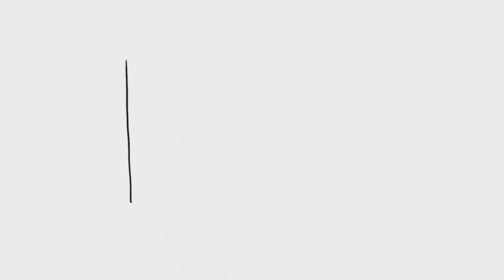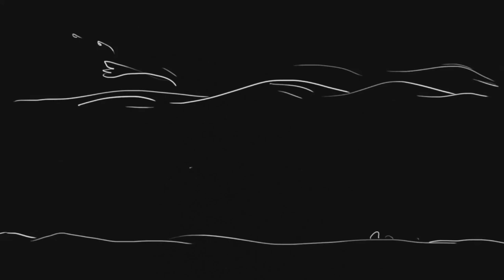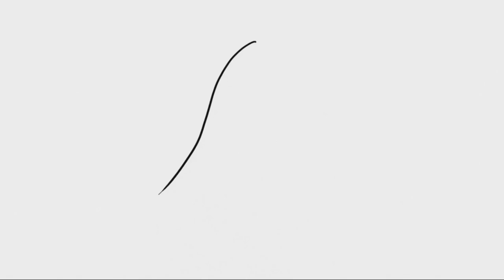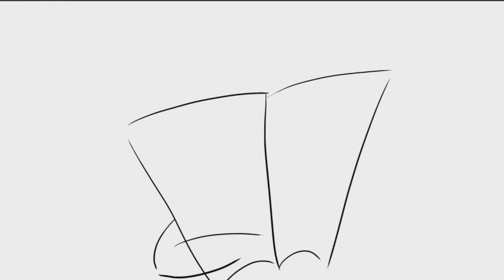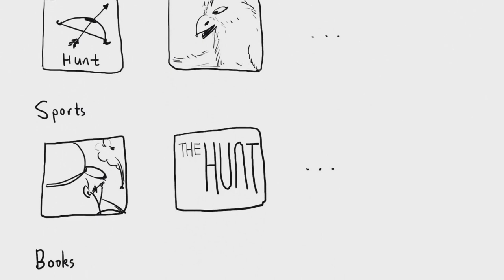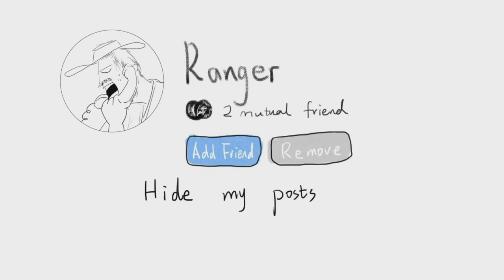Daoist Philosophy: Identity | Zhuangzi’s The Hunt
A ranger chasing a poacher shooting a bird preying on a mantis catching a cicada: A story about eating and being eaten, or about the art of remaining hidden, or about the fragility of being oneself?

Brook Ziporyn, Zhuangzi: The Complete Writings. Hackett: 2020. (Recommended)
A.C. Graham, Chuang Tzu: The Inner Chapters. Hackett: 2001.

Contributors:
Script, German subtitles: Hans-Georg Moeller
Animation: Li Jing & Rory O’Neill
Production: Fai
Chinese subtitles: Elizabeth, Li Xinyue
German subtitles: Hans-Georg Moeller
Special thanks to Chloe Chen.

The money you donate will go to the production team, consisting mostly of university students. Our script writer Prof. Hans-Georg Moeller chooses not to receive any money.